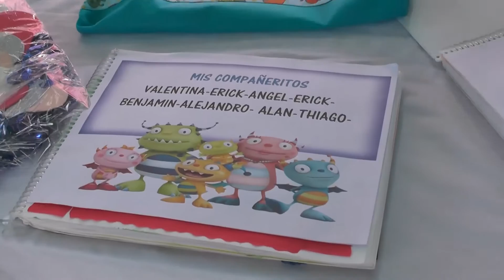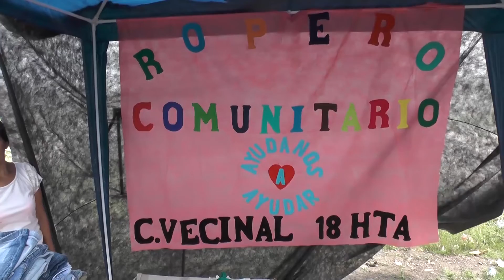Expo Salud y Comunidad en el B° 150 Hectáreas.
En las 150 Ha. de Alto Comedero, en la manzana que concentra todas las actividades, (conteiner), se llevó a cabo la "Expo Salud y Comunidad", realizada en conjunto entre la Municipalidad de San Salvador de Jujuy, el centro de salud de las 18 ha. y el equipo territorial del Proyecto 150 ha., oportunidad para mostrar los trabajos de los distintos equipos que convergen en construcción de ciudadanía